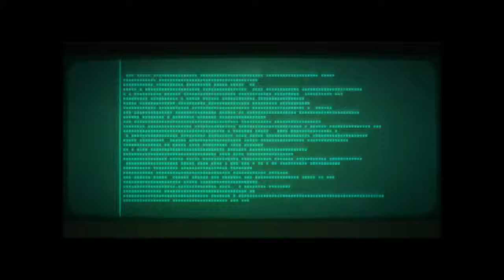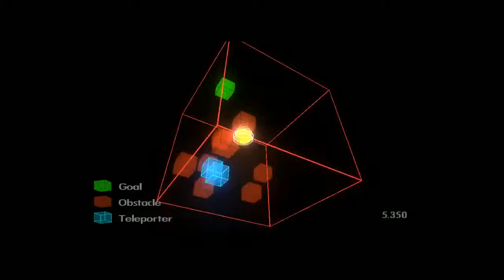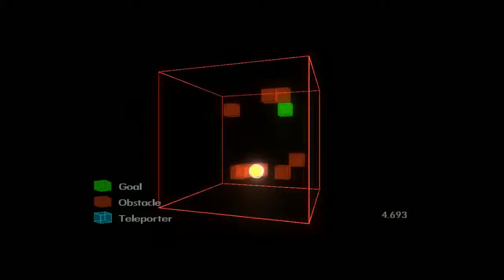[OMCKTV] 1in25 - Bionic Commando Rearmed 02